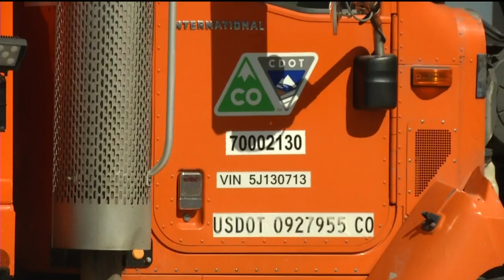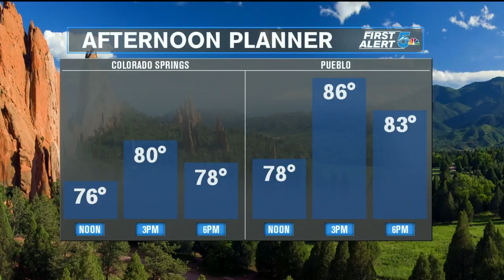KOAA Latest Headlines | September 25, 7am